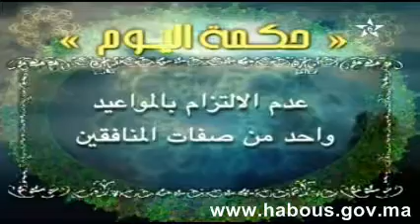مراعاة المواعيد من آداب العظماء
مراعاة المواعيد من آداب العظماء، هذه الحكمة تحدثنا عن احترام المواعيد وكون هذا السلوك من صفات وأخلاق العظماء.